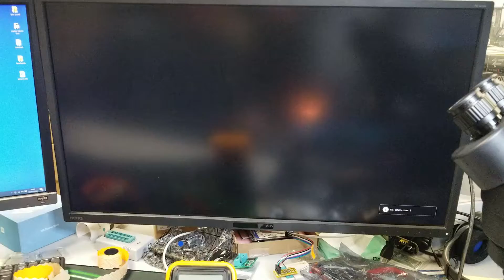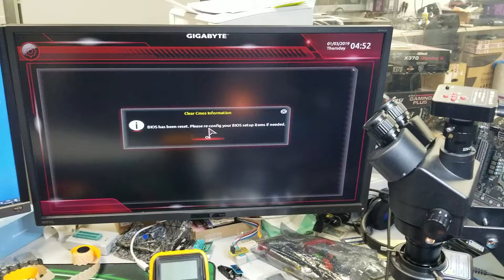🥇 Reparación de placa base de pc, 👉 GIGABYTE B450 AORUS PRO 👈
En este video se explica la reparación de una placa madre Gigabyte B450M Aorus Pro, que no arranca producto a un corto en la fuente del procesador

🚨🚨🚨Si desea contactar para alguna reparación y vive en España, puede escribir a este correo :

👇 Si desean que les llegue todas las notificaciones de mis videos de YouTube